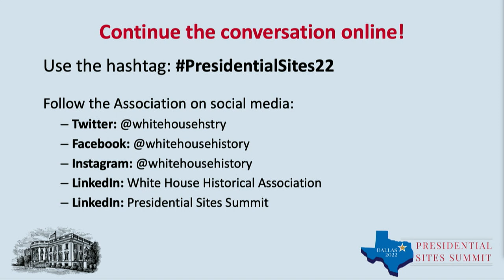DAY 2 PM General Session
Session 3: Donor Cultivation in a Post-Pandemic Environment
Session 4: Maximizing Site Potential